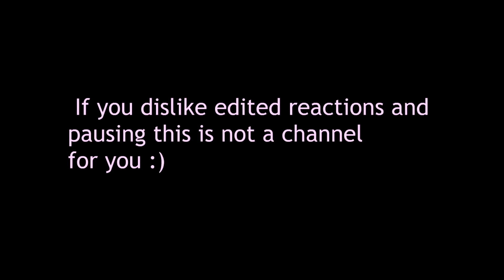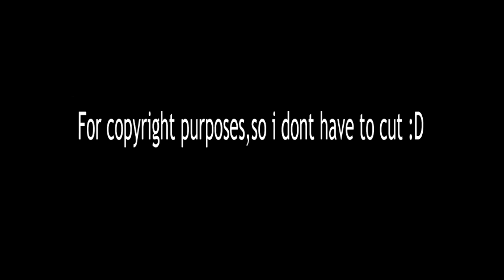Reacting to Try not to cry Kpop (Me crying for 10 minutes )